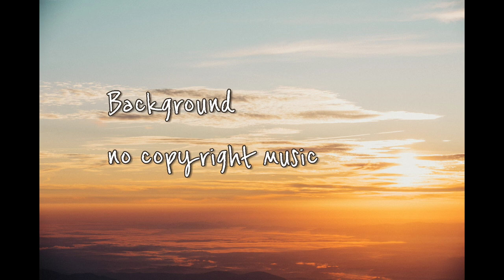Fredji - Happy Life (Background No Copyright Music)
Best Background no copyright music that is non copyrighted so you can use it in your youtube videos.

Song: Fredji - Happy Life (Vlog No Copyright Music) Music provided by Vlog No Copyright Music.